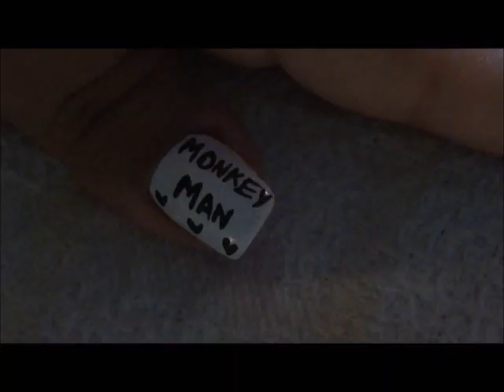❥Viridiana007 (Nicole'sNails) 50+ Subbies Giveaway!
Today's nail design is Team Emmett inspired for Viridiana007 (Nicole'sNails) 50+ Subbies Giveaway!, enjoy.
Keep watching to learn how to achieve this design.